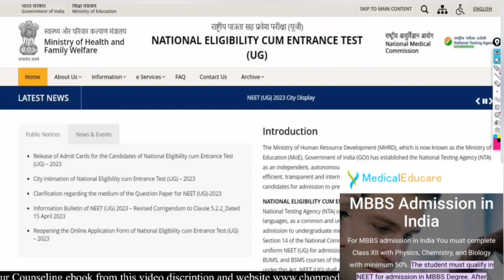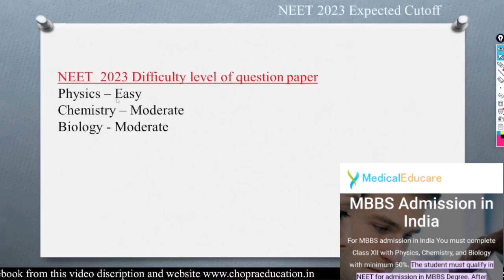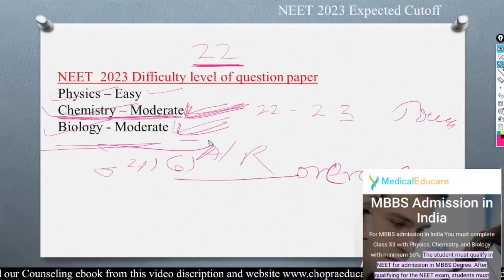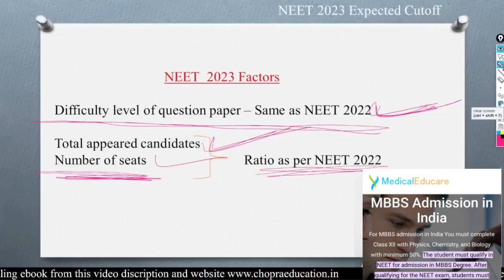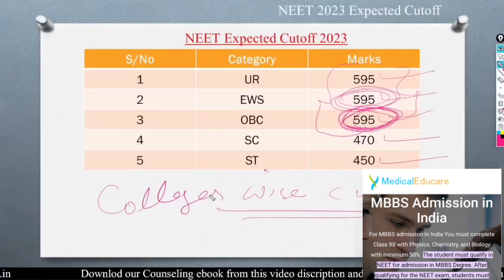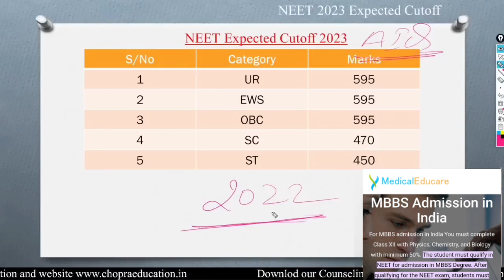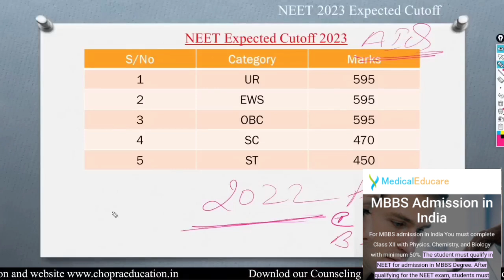NEET UG 2023 Exam Analysis: Subject Wise Paper Review, Question Paper Analysis, Expected Cut-Offs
NEET UG 2023 Exam Analysis: Subject Wise Paper Review, Question Paper Analysis with Answer Key, Expected Cut-Offs .NEET 2023 Exam Analysis: Candidates who appeared for the exam can go through the paper analysis of NEET provided by coaching institutes. Check subject-wise paper review and question paper difficulty level.The National Testing Agency successfully conducted the National Eligibility cum Entrance Test (NEET-UG) today on May 6. The NEET 2023 is the single largest medical entrance exam conducted for admission to undergraduate medical courses. NEET 2023 provides admission to nearly 91,927 MBBS seats, 27,698 BDS seats, 50,720 AYUSH seats, and 525 B.VSc & AH seats.

NEET 2023 was conducted successfully throughout India except for Manipur where is exam postponed due to ongoing violence. According to the reports, over 20 lakh students registered for the medical entrance exam this year. Soon after the exam got over many coaching institutes released the unofficial NEET answer key. Based on the question paper, some of them have also provided NEET analysis for the candidates.According to experts and NEET test takers overall exam was moderate in the difficulty level. Overall Chemistry was the most difficult of all subjects. While physics and Biology are comparatively easy.In NEET 2023, Inorganic and Organic Chemistry had more weightage compared to physical chemistry. While in Botany most questions were lengthy and time-consuming. Most questions were from NCERT with some questions. While the Physics section contains around 78 percent of numerical questions. All questions were asked from NCERT. Many test takers said that Physics Section B was complicated due to tricky questions.

NEET 2023 Exam Analysis Based on Candidate’s Reactions
As per media reports, candidates who took the UG medical entrance exam found the Chemistry section more challenging than Physics and Biology. Also, they found the Zoology part to be easier than Botany, when it comes to Biology. Those appearing for their second or third attempt are expecting better marks this year. They found NEET 2023 to be better as compared to the last year. The overall reaction suggests that the paper was moderate. Biology was simple, while chemistry was challenging.NEET UG 2023 Subject-Wise Analysis
Here, check below the subject-wise paper review based on the candidate’s reaction. Go through  for details:

Subjects and  Difficulty level.

Physics : Moderate.

Chemistry :Challenging.

Zoology :Easy.

Botany:Average .NEET 2023 Cut off
The minimum mark that a candidate requires to qualify will be the NEET cut-off score. Based on the initial reactions of the candidates, it can be expected that the NEET cutoff can be higher this year.